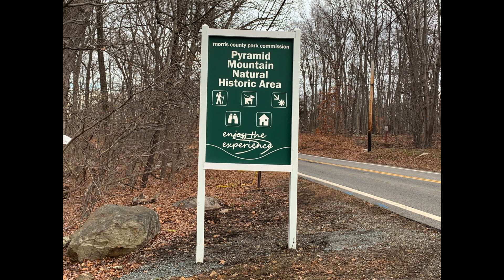Moonlight Montage #11- Pyramid Mountain, Montville, NJ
What is the Moonlight Minute? The Moonlight Minute was born to create a safe, inspirational, and healthy escape from reality. An escape that would captivate your interest, leave you entertained and intrigued by the environmental clues presented to you each week to figure out the mystery location we visited...

January 2020, Moonlight Productions,  after a year and half of working diligently, and creating a strong foundation for their company, teaching more than 700 classes, putting up 14 shows, 6 events, and at a turning point in their business, opens their second company, a Non-Profit, called MOONLIGHT PRODUCTIONS NYC! The focus of this company would be on their  B.O.L.D. programs (Believe, Overcome, Live & Discover), that would  embrace vulnerable communities in need of a voice, artistic outlet, healing, and exploration. Specifically geared toward, Teens and Adults in Recovery, Overcomers of Domestic Violence, and At-Risk Youth, as well as many others, they were blessed to be given the opportunity to partner with a number of other companies  committed to help make their hopes come to fruition.
March 2020 arrives, and Covid-19 turns the world as we know it upside down. The Pandemic shut down, would stop all Moonlight Productions programming and their plan to begin their B.O.L.D. programs with Moonlight Productions NYC, indefinitely. From March through May, Moonlight Productions watched the world from the four walls of  their backyard. Losing many of their loved ones to Covid-19 who participated in their programs, unable to pay their respects, like so many others suffered, which birthed a mourning period they never could have imagined.

          In May of 2020, they decided reaching out and connecting with as many people they worked with, by making calls and sending texts, were pertinent to their healing as well as the many others who looked forward to working with them each week too. They needed each other more than ever. Those phone calls and messages reactivated their passion, and pushed them out of their depression quicker than they thought. The next chapter had begun, and they didn’t even realize it at first. The first step was leaving the four walls of their backyard, and going back to where they always found serenity. That place was out in nature. THE MOONLIGHT MINUTE WAS BORN!

The plan was to Journey to different places out in nature that were socially distanced, relaxing, calming, inspiring, and free. The goal was to give their audience an opportunity to see that there were locations not too far from home, and at greater distances, that they too could explore, and stay safe during the Pandemic. It also gave the person that may not be able to travel, an opportunity to go on the adventure with them each week through their videos.

      The Moonlight Minute is a video clip from an “undisclosed location” making their adventure exciting and fun, while giving their audience the opportunity to guess the location each week. They planned to air a weekly talk segment on Facebook that revealed the location, connecting the community, provided engaging entertainment, as well as keeping people abreast of their company’s future plans. The first “MOONLIGHT LIVE” on Facebook, immediately turned into a full talk show, that is typically an hour long if not longer. They are dedicated to their followers, and  committed to giving the best experience to anyone that they come into contact with. They even go as far as incorporating an Artistic Exercise for all to participate in, giving Artists the opportunity to share their work with them through email, direct messenger or text.  In addition,  with their participants permission, during the talk show, they dedicate time to sharing their work with the public so they can shine!  They post a Moonlight Minute every Sunday on Facebook, and now, Instagram, Snapchat, TikTok and Twitter as well. The Moonlight Minute and Moonlight LIVE Talk shows will be a staple in Moonlight Productions Evolution.

If you haven’t seen a Moonlight LIVE yet, be sure to catch them on Wednesday nights at 8pm on Facebook and Instagram Live! Peace and Love!